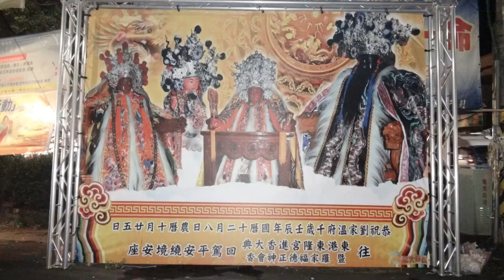屏東內埔~劉家溫府千歲~平安遶境~01廣恩會館